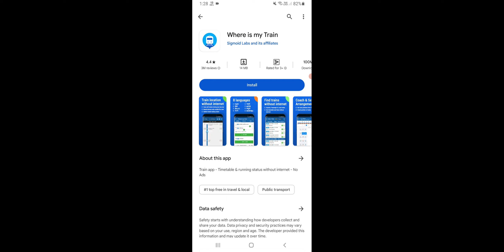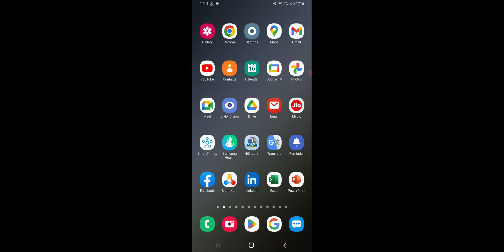Where is My Train Your Device isn't Compatible With This Version Problem Solve